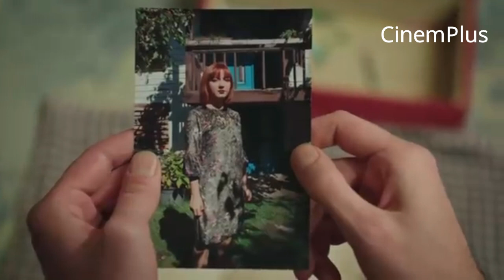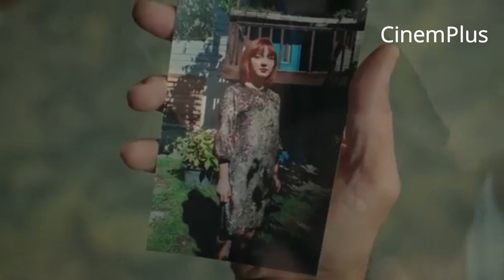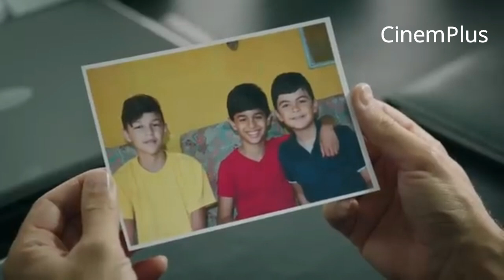الامانة الحلقة 330 عودة أم يمان بعد الغياب هل سيكون مرحب بها لدى عائلة كريملي ؟ وأحداث أخرى مثيرة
الأمانة الحلقة 330  عودة أم يمان بعد الغياب هل سيكون مرحب بها لدى عائلة كريملي ؟ وأحداث أخرى مثيرة حلقة يوم الثلاثاء قبل العرض  😍😍 المسلسل التركي الأمانة مدبلج بالدارجة المغربية و يعرض على القناة الثانية و قناتي تقدم مراجعة ملخص بطريقتي الخاصة حتى يتسنى لكم متابعي الكرام متابعة الاحداث عن كثب تدور قصة المسلسل سحر فتاة متواضعة وشابة وجميلة تعيش مع والدها المسن. كانت تعيش  حياة هادئة مع والدها لكنها تغيرت بوفاة أختها ووالدها  تركت لها أختها أمانة ابنها يوسف البالغ الخمس سنوات من عمره والذي يعيش  مع عمه المتسلط، مهمتها لن تكون يالسهلة مع عائلة كرملي. لأن يمان كريملي  هو عم يوسف هو رجل الأعمال المشهور بقواعده القاسية  ولن يتنازل عن يوسف ولو بأموال الدنيا. سحر ستدخل في صراعات ضد الجبار يمان كرملي للحفاظ على أمانة أختها وتستمد قوتها من براءتها وصبرها  ستكشف هذه المغامرة أسرارًا خفية في قصر كريملي ستبدأ ثقة مختلفة تمامًا وحب  جديد في النمو بين قلبي سحر ويمان.

الأمانة الحلقة 330 حلقة يوم الثلاثاء الأمانة الحلقة 311 سحر تستعد للهرب من قصر يمان مع يوسف وهل سينجح يمان في إيقافها ؟ وأحداث أخرى الأمانة الحلقة 300 الأمانة مسلسل حب غير مشروع الحلقه 49 مسلسل حب غير مشروع الحلقه الاخيره فيــــلم The mother فيلـــم النحال The Beekeeper💔😥 | مسلسل حب غير مشروع ملخصات افلام ملخصات افلام اجنبيه ملخصات افلام اكشن ملخص فيلم ملخص افلام تلخيص افلام ملخصات افلام جريمه ملخص فيلم الجريمه افلام قصص حقيقيه ملخصات افلام الاكشن مسلسل عالقهوة مسلسل تركي ملخص مسلسل هندي مسلسلات عربية مسلسلات عربيةسلسلات تركية مسلسلات مغربية افلام مغربية مسلسلات تركية مدبلجة مسلسلات تركية 2m